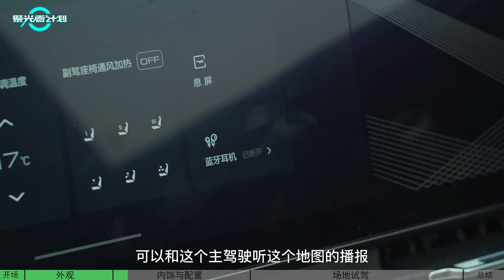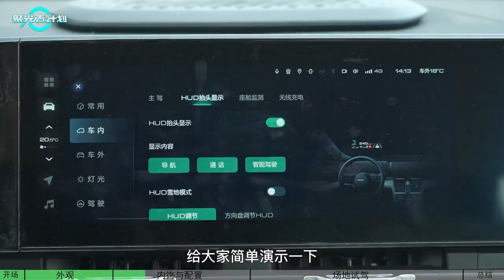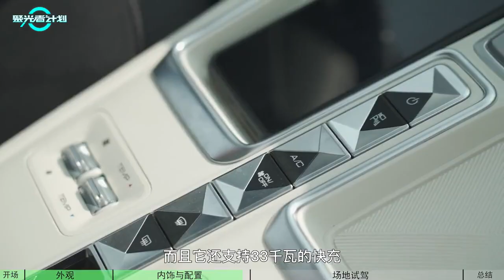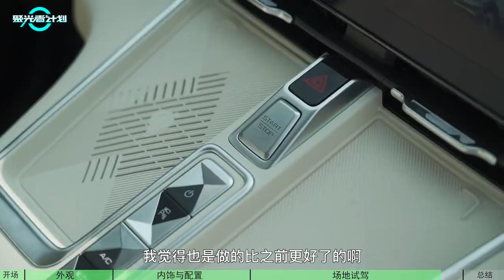Hi4系统脱困性能出众 动态试驾枭龙MAX